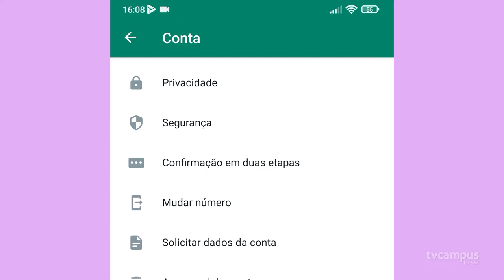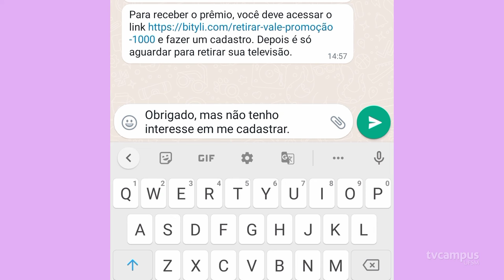Cuidados na internet - Como se prevenir de golpes pelo WhatsApp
📳 Muitos golpes virtuais acontecem por meio do aplicativo de mensagens WhatsApp.

✅ Hoje mostramos algumas medidas que podem ajudar a evitar esse tipo de armadilha.